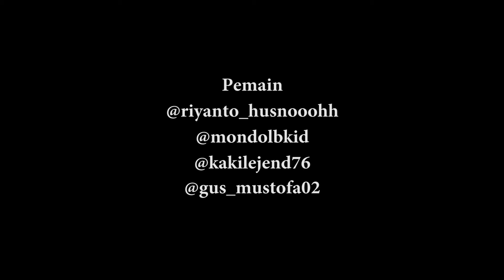RH RAMADHAN 2024 | UMPETAN | Episode 13